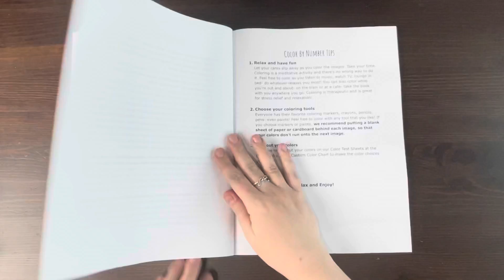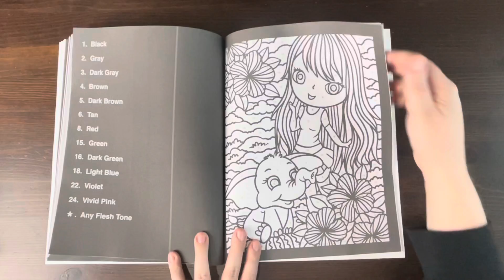Easter Color by Number by Color Questopia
Like my nails 💅? Go check them out at  lauren.colormeimpressednails.com.

1. Easter CBN Black Background - Color Questopia

Frequently Used Supplies:

Copic Sketch Markers - My favorite place to purchase my markers is @otakufuel by visiting They have great customer service, fast shipping, and reasonable pricing. You can find nib replacements on Amazon

Caliart Alcohol Markers Fine/Chisel Nib (100 set)

Caliart Alcohol Markers BRUSH/Chisel Nib (121 set)

Taotree Skinny Alcohol Markers (101 set)

Dyvicl Dual Metallic Gel Pens

Flair Glitter Gel Pens

Gelly Roll Glaze Gel Pens

Uniball Signo White Gel Pens

Jane Davenport Pallette Pastels
- Birthday Suit
- Lit Up

Magicfly Acrylic Paint Markers